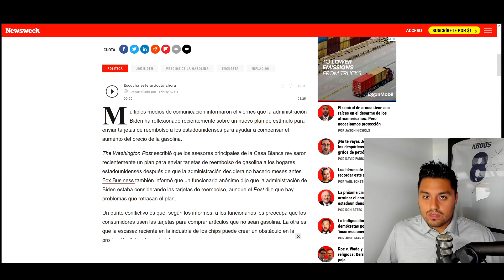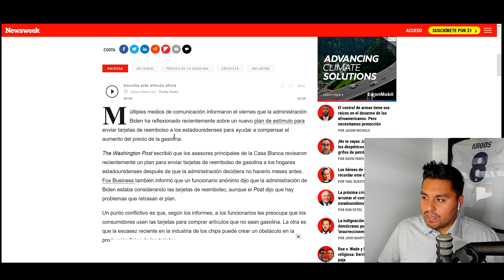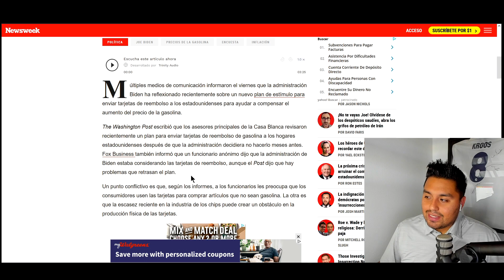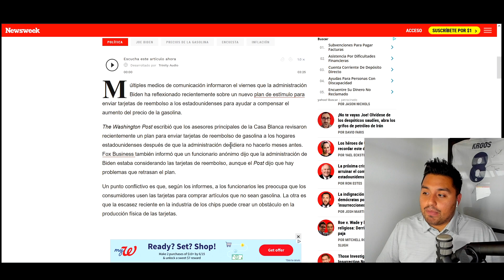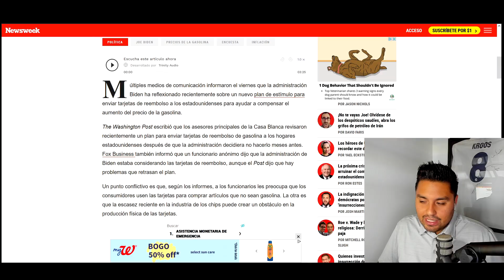La Casa Blanca Piensa en Un Nuevo Cheque De Estimulo!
✅ Ahorren su Dinero!

Múltiples medios de comunicación informaron el viernes que la administración Biden ha reflexionado recientemente sobre un nuevo plan de estímulo para enviar tarjetas de reembolso a los estadounidenses para ayudar a compensar el aumento del precio de la gasolina.

The Washington Post escribió que los asesores principales de la Casa Blanca revisaron recientemente un plan para enviar tarjetas de reembolso de gasolina a los hogares estadounidenses después de que la administración decidiera no hacerlo meses antes. Fox Business también informó que un funcionario anónimo dijo que la administración de Biden estaba considerando las tarjetas de reembolso, aunque el Post dijo que hay problemas que retrasan el plan.

Un punto conflictivo es que, según los informes, a los funcionarios les preocupa que los consumidores usen las tarjetas para comprar artículos que no sean gasolina. La otra es que la escasez reciente en la industria de los chips puede crear un obstáculo en la producción física de las tarjetas.

CNN también citó a un funcionario cercano al asunto diciendo que la administración de las tarjetas y la especulación sobre cómo se gastaría el dinero son los principales obstáculos que actualmente impiden que el plan reciba luz verde. Según los informes, también se piensa que los republicanos en Congreso no aprobarían tal plan de estímulo.